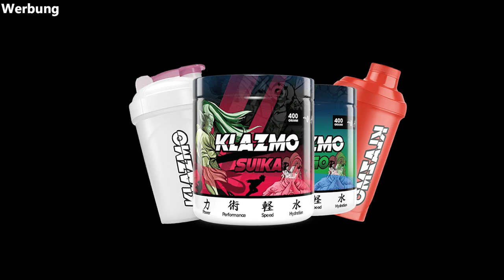Mein Ranking der Liveries für 2022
Nachdem alle F1-Boliden für die Saison 2022 vorgestellt wurde, kann ich endlich mein Ranking für die kommenden Saison vorstellen.